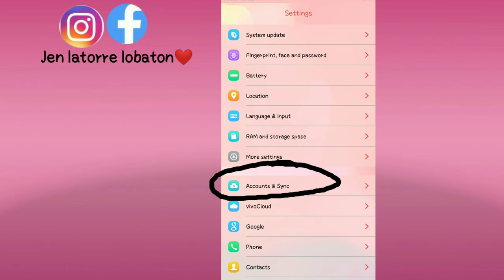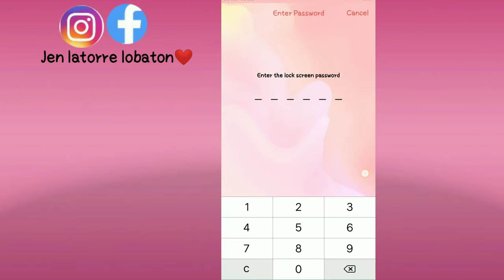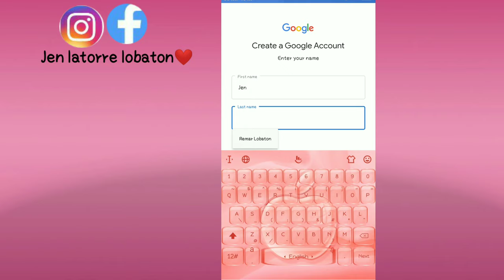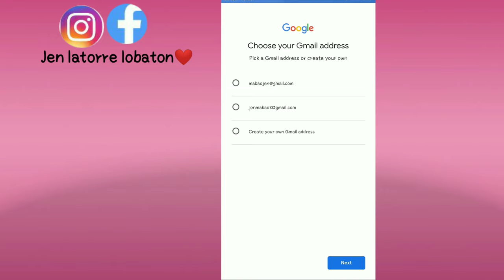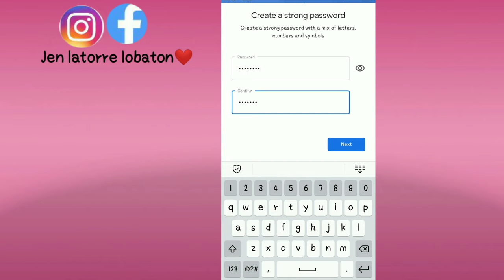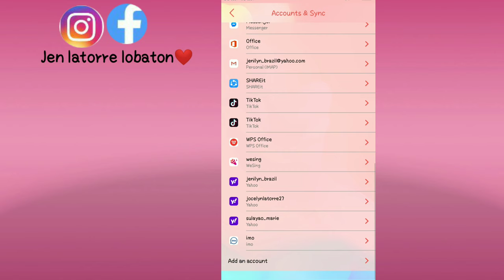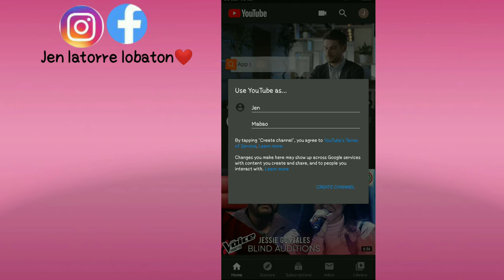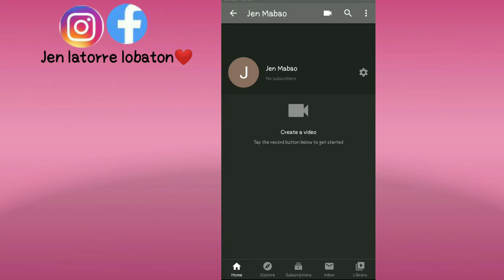PAANO GUMAWA NG YOUTUBE CHANNEL?/USING YOUR CELLPHONE??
Hello,😊 Sa video na ito ituturo kopo sa inyo panu ngaba gumawa ng Channel sa youtube ? Sa mga gustong mag umpisa po sa pag vlog makakatulong po ito sa inyo.

Enjoy for watching 😎 And Thank you😘❤
How to creat your channel?